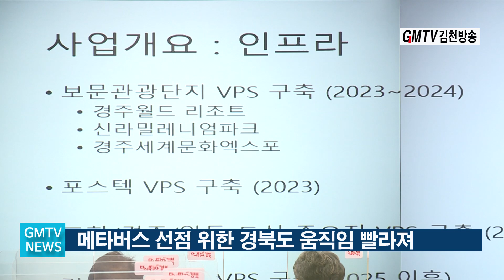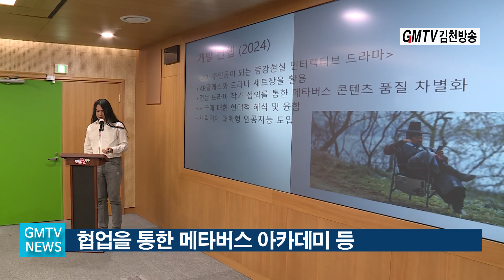새 정부‘디지털플랫폼정부’구현에 경북이 앞장선다!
이철우 경북도지사 “새 정부가 목표로 하는 디지털 플랫폼정부 구현과 메타버스 선도국가 도약은 경북에서 가장 잘 할 수 있는 일”이라며 “메타버스 수도 경북 조성 통해 지방에서 성공적으로 뒷받침하겠다”고 했다.